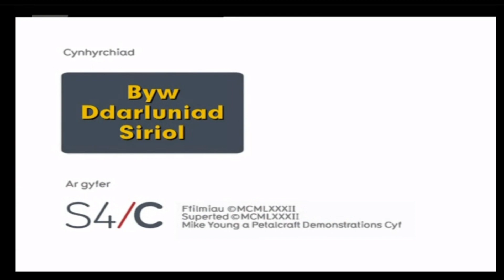SuperTed | SuperTed and the Pearl Fishers (Original Welsh Dub)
Trosleisio Cymraeg gwreiddiol o bennod SuperTed ''SuperTed A'r Pysgotwyr Perlau'' a ddarlledwyd ar S4C nôl ar 3ydd Tachwedd 1982.
Plot:
Mae SuperTed a Smotyn yn hedfan i Ynysoedd De'r Môr Tawel i atal Texas, Clob a Sgerbwd rhag dwyn perlau o wely'r cefnfor.
Mae SuperTed yn perthyn i Mike Young, BBC, S4C, ac Animeiddio Siriol, dydw i ddim yn berchen ar unrhyw beth!
A original Welsh dubbing of a SuperTed episode ''SuperTed and the Pearl Fishers'' that was aired on S4C back on 3rd November 1982.
Plot:
SuperTed and Spottyman fly to the South Pacific Islands to stop Texas Pete, Bulk and Skeleton from stealing pearls from the ocean floor.